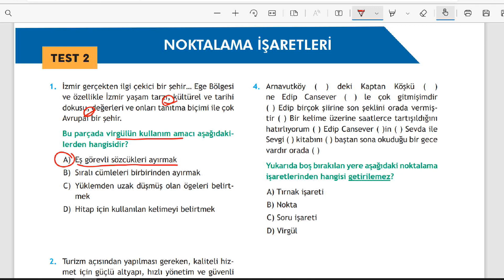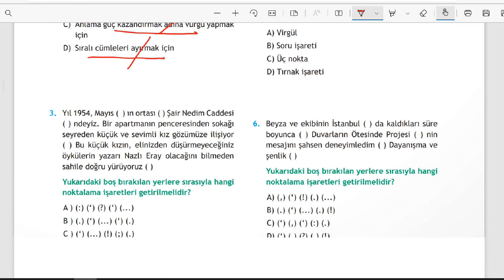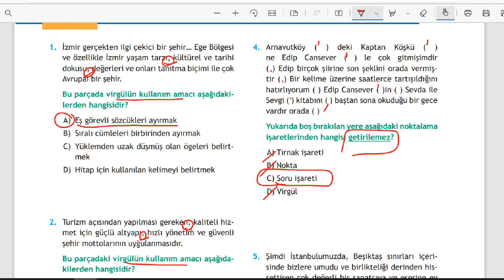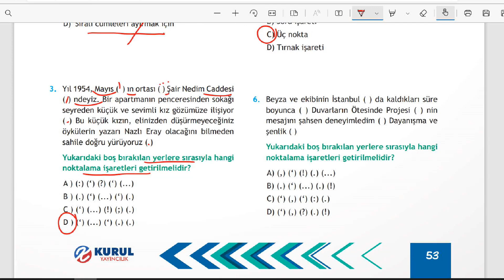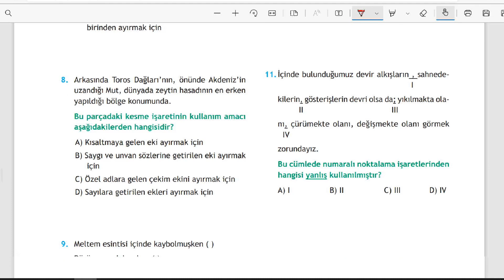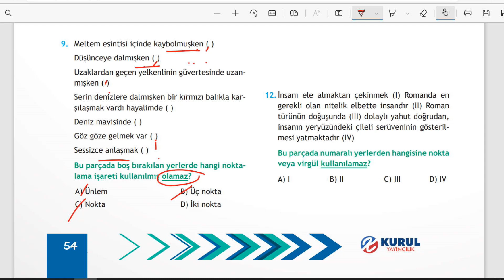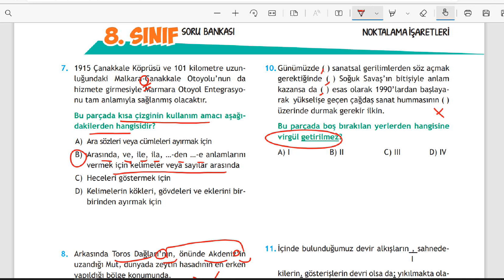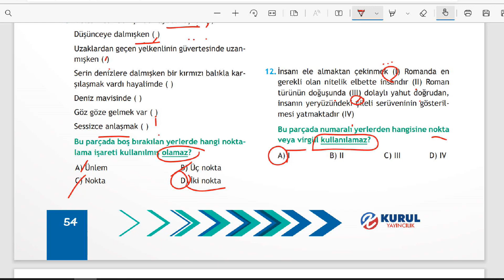8.SINIF NOKTALAMA İŞARETLERİ TEST-2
8.SINIF NOKTALAMA İŞARETLERİ TEST-2